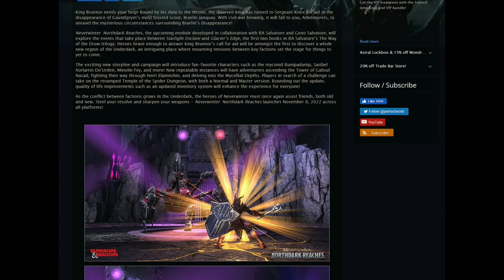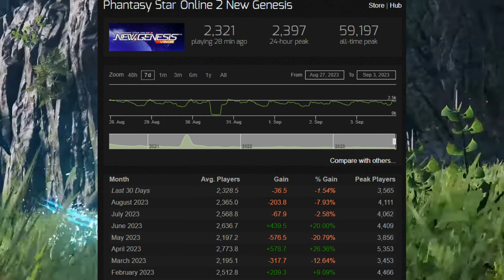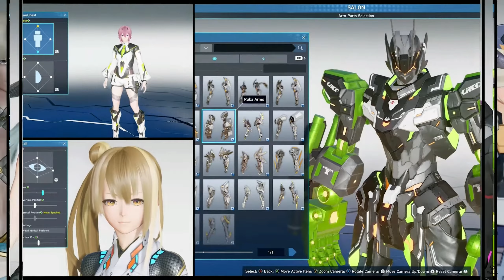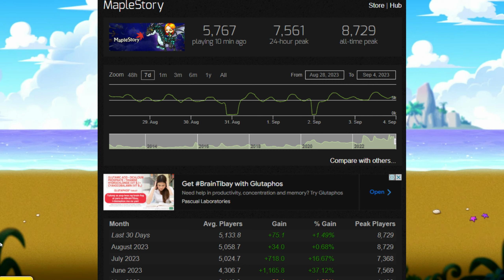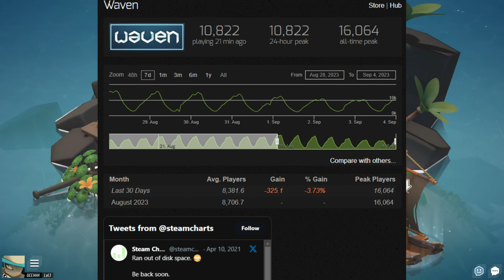Top 10 Most Populated MMORPG on Steam - [F2P]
In this video, We explore the MMORPG landscape on Steam by analyzing the average player counts over the last 30 days. They provide rankings for the top 10 MMORPGs based on player population. Neverwinter, Toram Online, Granado Espada, Star Trek Online, Trove, Phantasy Star Online 2: New Genesis, and MapleStory are featured, with descriptions of their player numbers and gameplay qualities. The top 3 MMORPGs on Steam, Waven, Albion Online, and Lost Ark, are highlighted for their player counts and gameplay features. Overall, the video offers insights into the most populated free MMORPGs on Steam, providing viewers with information to make informed gaming choices.

0:00 - top free mmorpg in terms of population 09/04/23
0:27 - #10
1:12 - #9
1:53 - #8
3:21 - #7
4:00 - #6
4:48 - #5
5:58 - #4
7:07 - #3
8:27 - #2
9:17 - #1